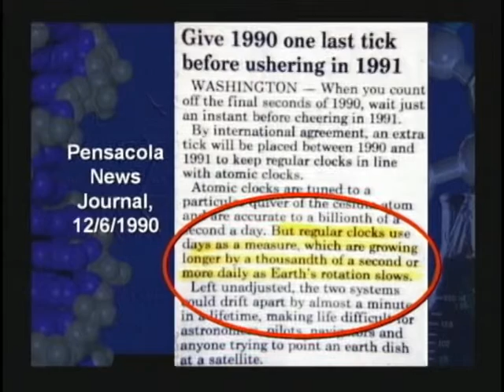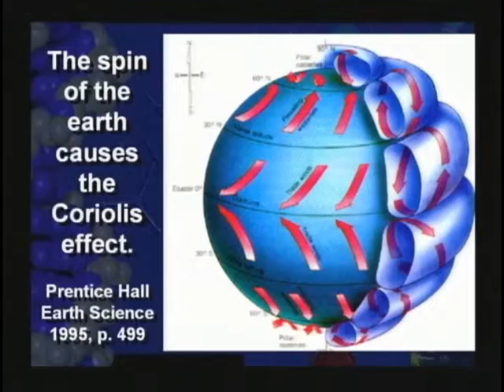25) Earth Slowing Down? (DVD 1, 1hr25:10-1hr26:47)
FYI. I do not allow comments on these videos. If you notice, these video clips are taken from the semniar videos. If you want to leave a comment, you are welcome to go to the seminar video on my channel and leave your comment on that video where these clips are taken from. For organizational reasons I am not taking comments here. If you have already tried to leave a comment on this video, my apologies, you are welcome to repost on the real video featuring this clip by going to my channel page and looking for this DVD under the "playlist" for this Seminar.